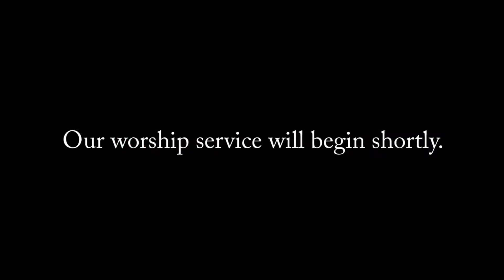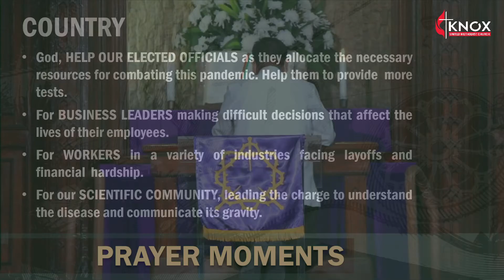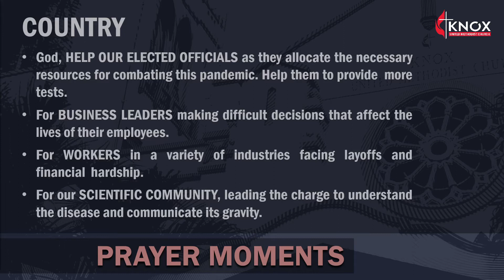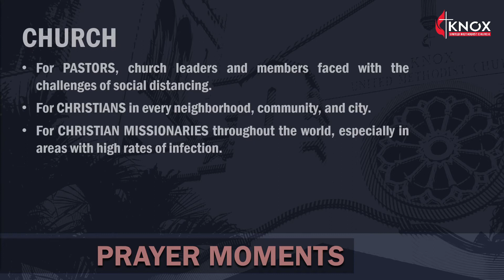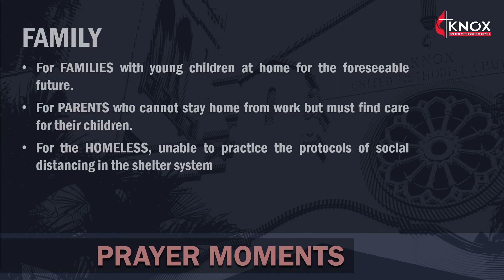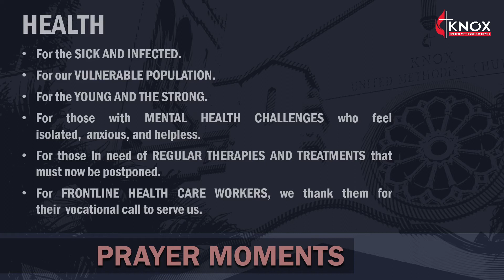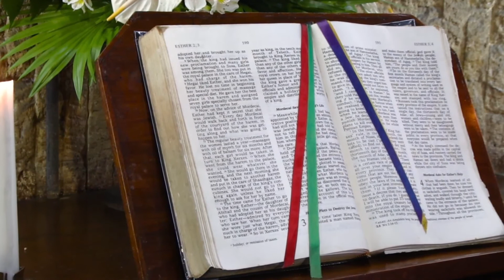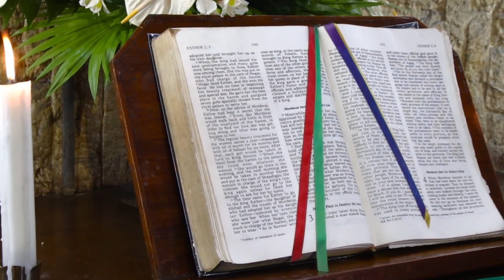⛪ DAWN PRAYER ⛪
March 7, 2021 | SUNDAY | 5:00am
Speaker: REV. DR. JERICHO ONG

This is Re-Broadcast of our Facebook Live Stream.